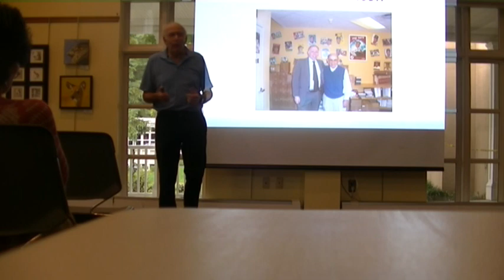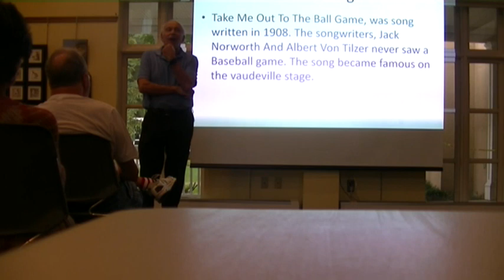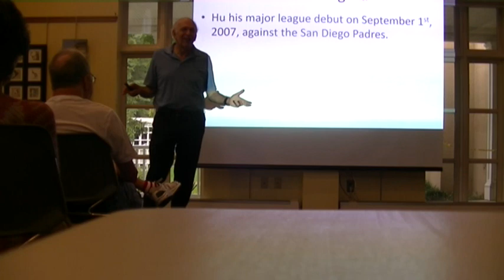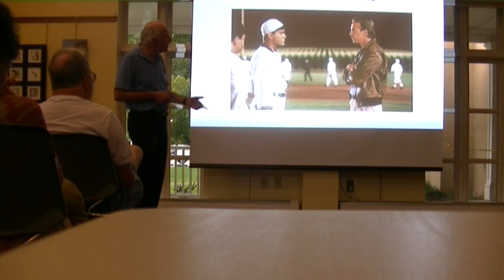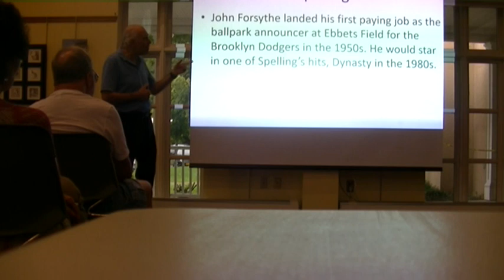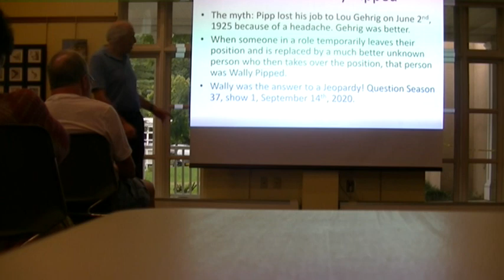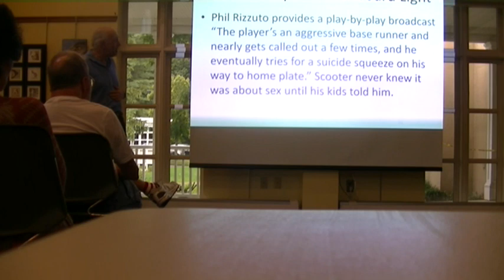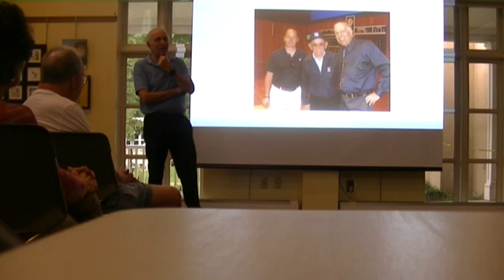09 22 22 baseball